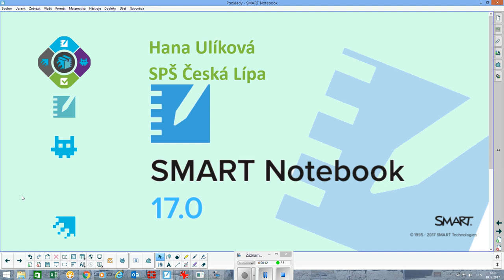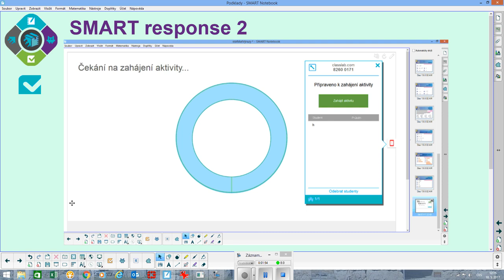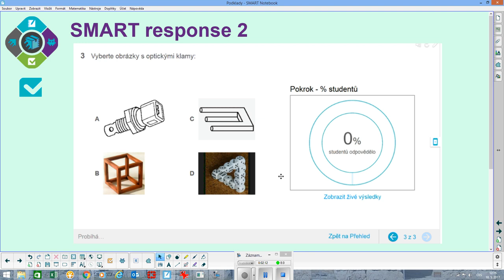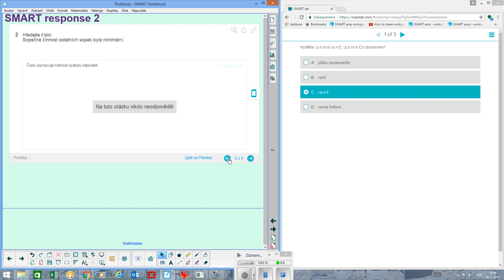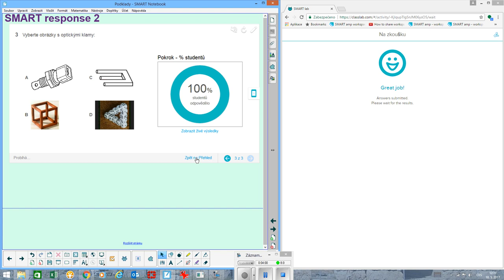Novinky ve SMART Notebooku 17 - Response 2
Novinky ve SMART Notebooku 17